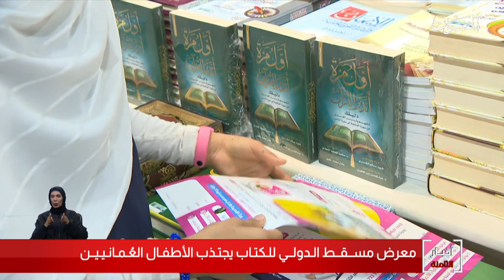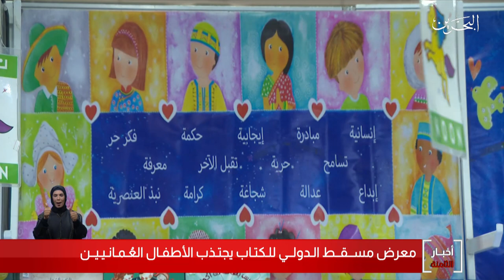البحرين مركز الأخبار : معرض مسقط الدولي للكتاب يجتذب الأطفال العمانيين 27-02-2020